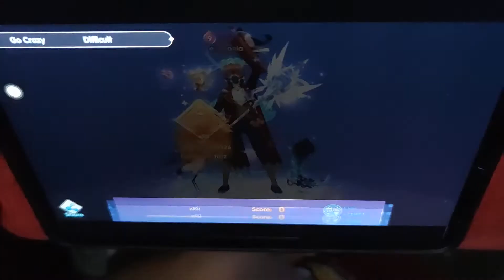Idol Party | Magic Star | Go Crazy | xRii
5 Perfect